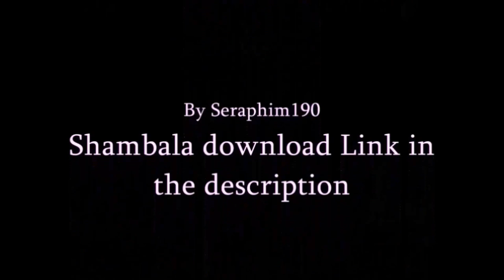Minecraft : Triple Iron Golem Farm & Shambala Update v100 (Let's Play) Cat Addition - Episode: 374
Shout out to zNastystealth for showing me one epic world!

Category
Gaming

for a free hot cocoa